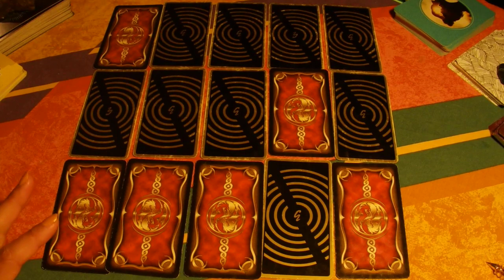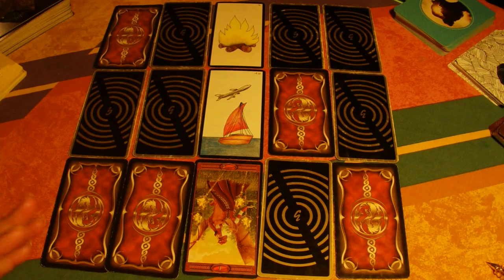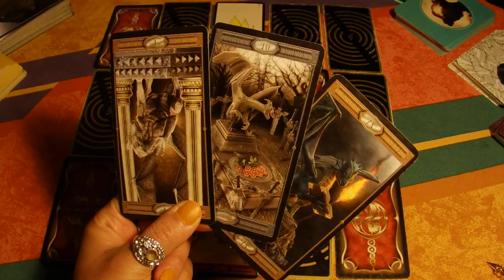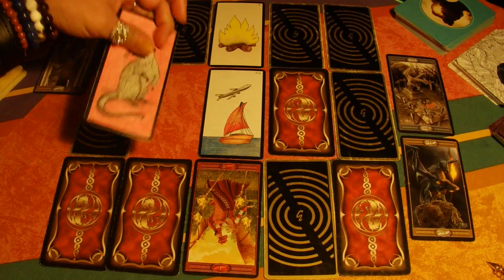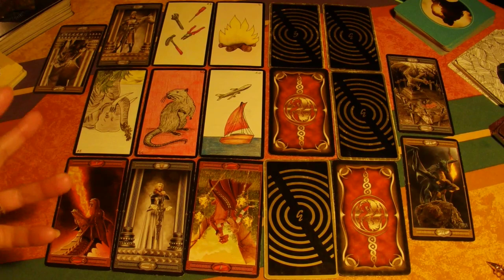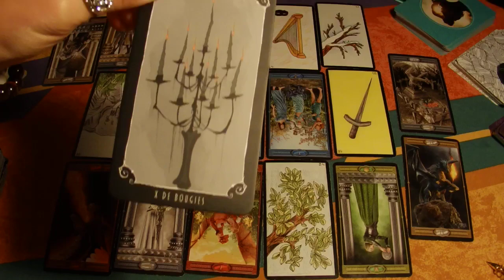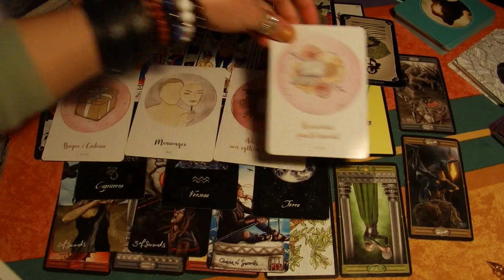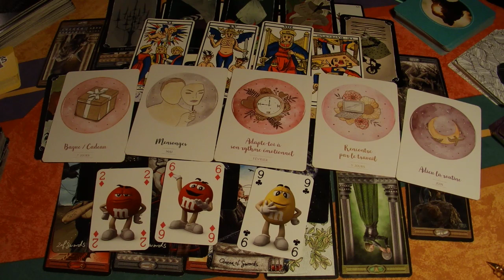FLAMMES JUMELLES Un Masculin dans la fuite suite à une réalité qui le déstabilise